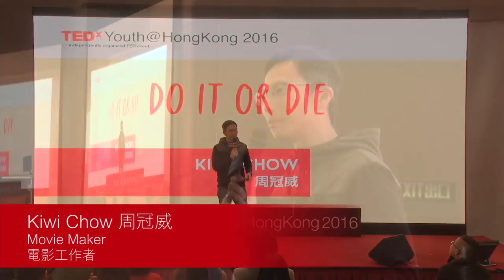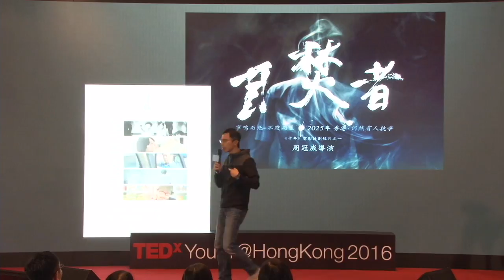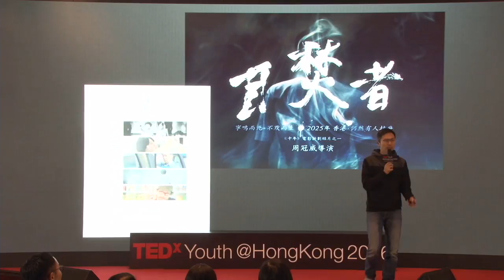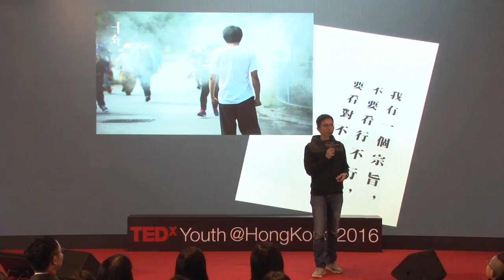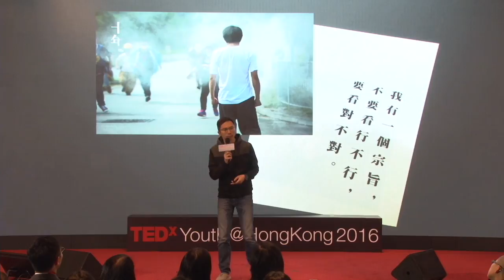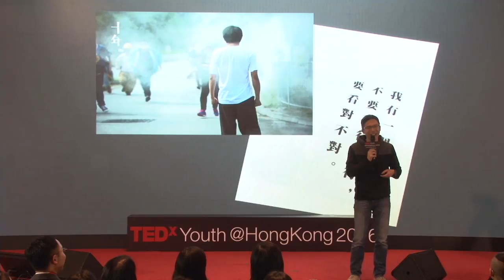你應該留 2％ 的希望俾自己和環境 | Kwun Wai Kiwi Chow 周冠威 | TEDxYouth@HongKong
我們生活在一個每天都給不同人「睇死」，甚至我們會「睇死自己」，「睇死」身邊的環境，「睇死」香港。但，不應該是這樣的！

Kiwi graduated in 2004 from the Hong Kong Academy for Performing Arts (HKAPA). He has directed many shorts. His work “Upstairs” (2006) received various local and international film festival awards.

Kiwi completed his Master of Fine Arts in Film Production in 2013. That same year, he directed his first feature film, A Complicated Story, which was part of the 37th Hong Kong International Film Festival film selection. This film also earned him the Award for Young Artist (Film) from the Hong Kong Arts Development Awards 2014.

His latest films includes “Self-immolator” and “Ten Years” (2015). “Ten Years” won the Best Picture Award at the 35th Hong Kong Film Awards.

周冠威 2004 年於香港演藝學院畢業，擔任副導演等幕後工作，其編導《樓上傳來的歌聲》(2006) 曾於多個本地及國際電影節獲獎。

2013 年完成電影製作碩士後，周冠威執導首部長片《一個複雜故事》，其作品成為第三十七屆香港國際電影節精選電影之一，周冠威亦憑此長片榮獲藝術發展局的藝術新秀獎。

第三十五屆香港金像獎最佳電影《十年》，是周冠威的最新作品，他負責執導《自焚者》一章。